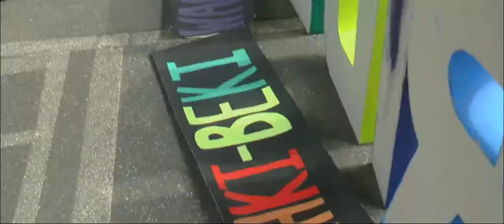Return of Pride Montage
Bacolod Pride 2019: The Return of Pride
Edited by: Gino Lim Lopez

Follow Tribu Duag on FB for more updates on upcoming events and acitivities!